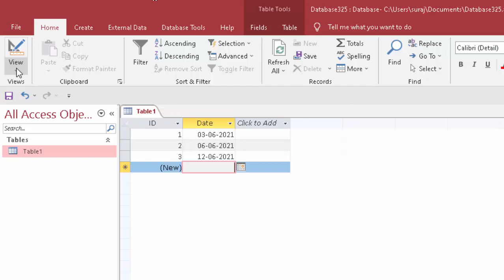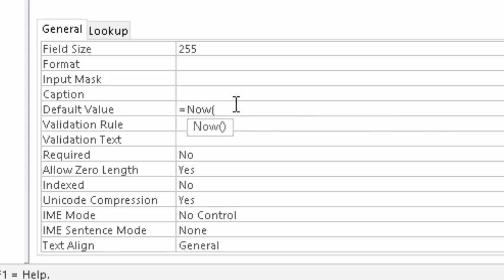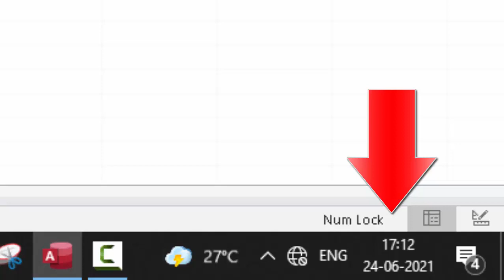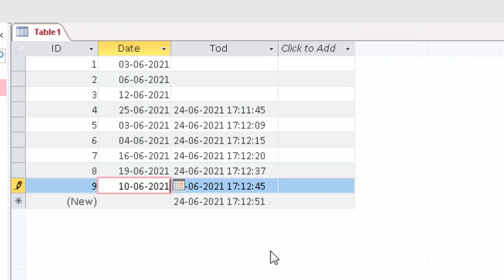Today formula is not present in Microsoft Access@COMPUTEREXCELSOLUTION